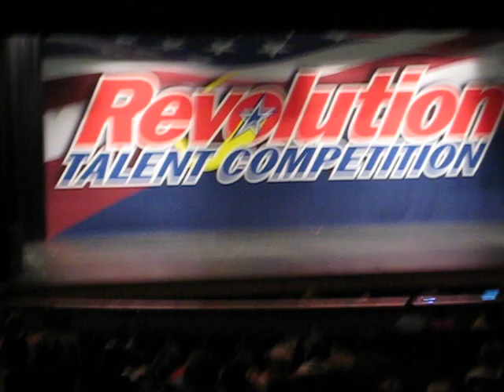Kiss Kiss Studio Bleu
Hip Hop/Tap production at Studio Bleu Dance Center Sterling, VA. Choreographed by Katie Jackson and Josh Jackson.